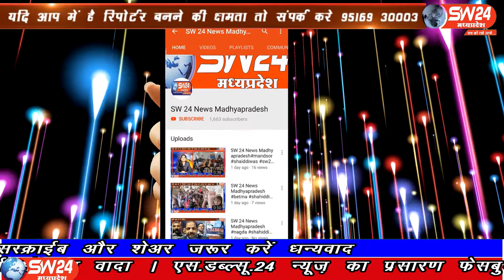SW 24 News Madhyapradesh#pithampur#08.06.2020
sw sw24news sw24newsmadhyapradesh livenews news24साँस्कृतिक जागरण मंच सतत सेवाकार्य करने वाली पहली संस्था बनी है। हजारो जरूरतमंदों को सेकड़ो कार्यकर्ताओं की मदद से 12 हजार परिवारों तक सात दिनों का राशन और पचास हजार मास्कों का वितरण किया।